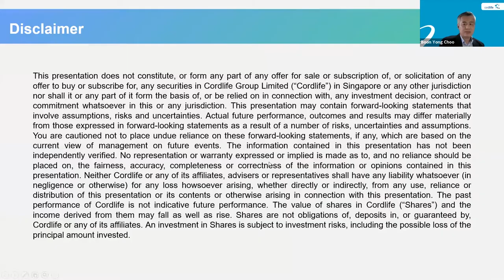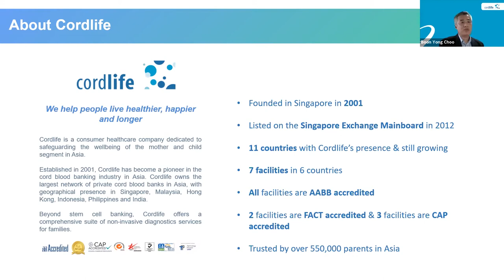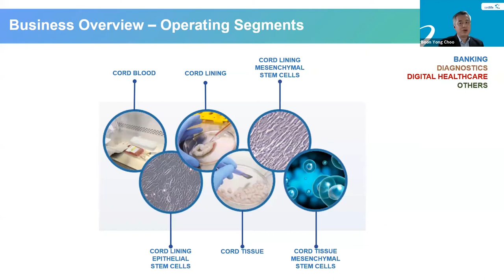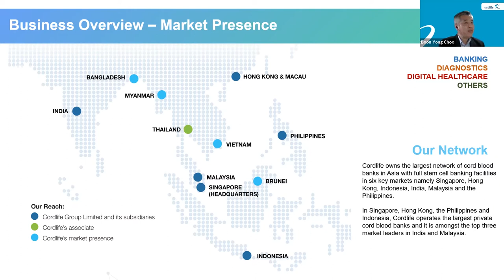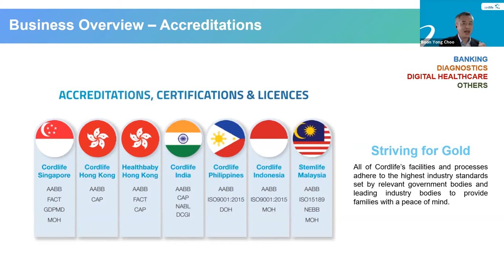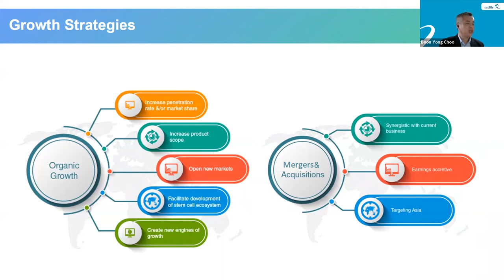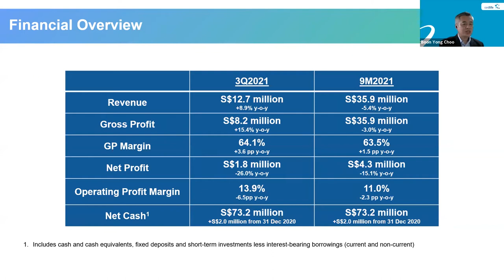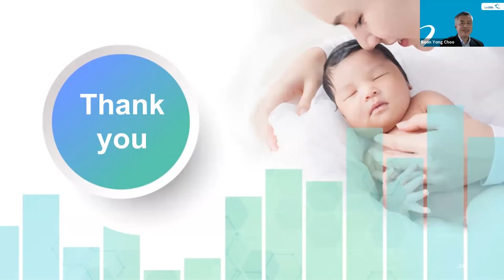Smartkarma Corporate Webinar | Cordlife: Stem Cell Banking in Asia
For this Corporate Webinar, we are glad to welcome Cordlife (CLGL SP)'s group CEO, Tan Poh Lan, and the group CFO, Choo Boon Yong.

In this session, Boon Yong shares a short company presentation after which, Poh Lan and Boon Yong engage in a fireside chat with Smartkarma Insight Provider, Xinyao (Criss) Wang. The Corporate Webinar includes an audience Q&A session.

Contents:
00:00 - Intro
01:04 - Company Presentation
15:06 - Fireside Chat
52:51 - Close

Established in May 2001, Cordlife Group Limited (“Cordlife”, together with its subsidiaries, the “Group”) is a leading company dedicated to safeguarding the well-being of mother and child. The Group was listed on the Mainboard of the Singapore Exchange in 2012 and is a pioneer in private cord blood banking in Asia.

Cordlife owns the largest network of cord blood banks in Asia with full stem cell banking facilities in six key markets - namely Singapore, Hong Kong, Indonesia, India, Malaysia, and the Philippines. Beyond cord blood, cord lining, and cord tissue banking, Cordlife offers a comprehensive suite of diagnostics services for the family including urine-based newborn metabolic screening, non-invasive prenatal testing, paediatric vision screening, and family genetic screening services. Quality and customer focus are amongst some of the cornerstones of Cordlife.